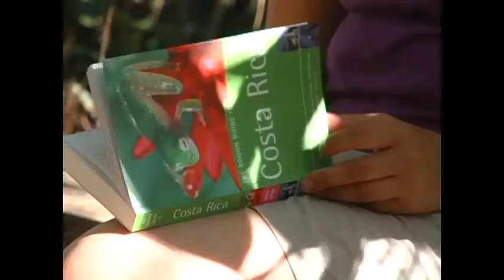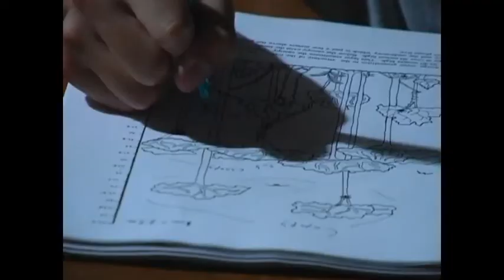Osa's Treasure Part 1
The environmental club at St. Mary's High School in Berkeley, California, traveled to the Osa Peninsula in Costa Rica to learn about biodiversity in the tropical rainforest and to participate in conservation actions. Jeanette McDermott, founder of Show Me Youth Media!, helped the youth produce a video documentary about their life-transforming experience. Show Me Youth Media! plans to use Osa's Treasures as a springboard for planning additional youth media productions to promote rainforest conservation in collaboration with Proyecto Campanario a biological field station in Costa Rica's Osa Peninsula.